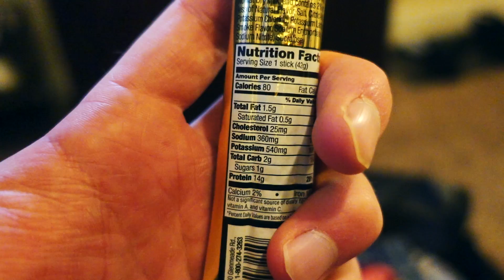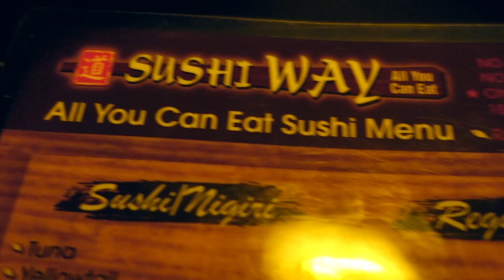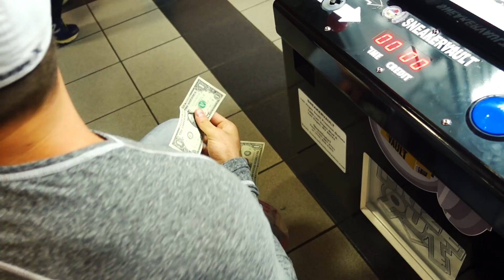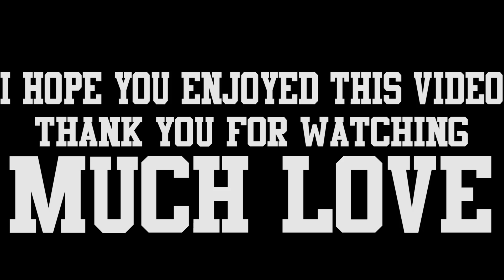Viva Las Vegas